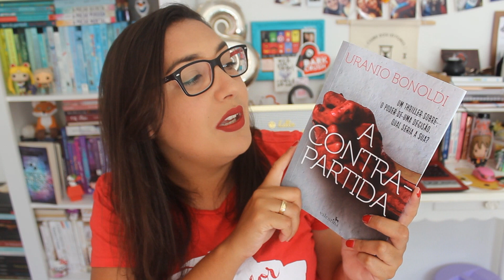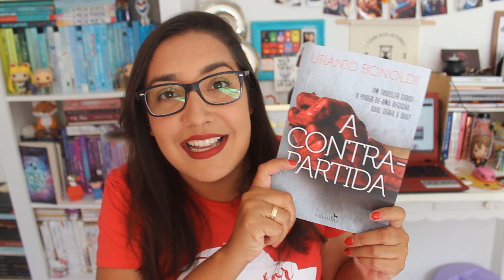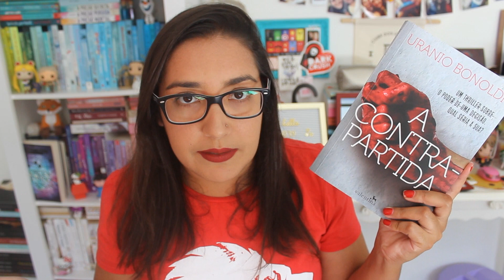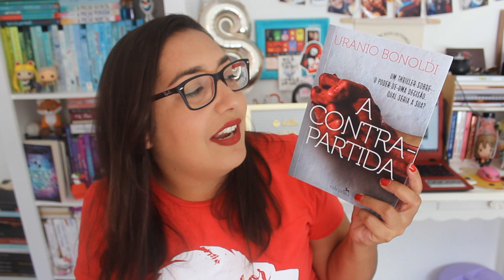A CONTRAPARTIDA por Uranio Bonoldi | Amiga da Leitora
Hoje eu vim compartilhar com vocês as minhas impressões de leitura do thriller nacional 'A CONTRAPARTIDA' do autor Uranio Bonoldi.

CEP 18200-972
ITAPETININGA - SP

* Esse vídeo é um publieditorial que assim como qualquer outro vídeo do canal Amiga da Leitora, conta com a minha mais sincera opinião.